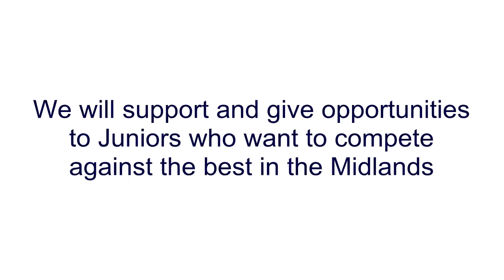Warks Junior Golf 2015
A short guide and lots of useful information about Boys Golf for Warwickshire Juniors in 2015 - presented by Don Smith, Chairman of Junior Golf for the WUGC Ltd